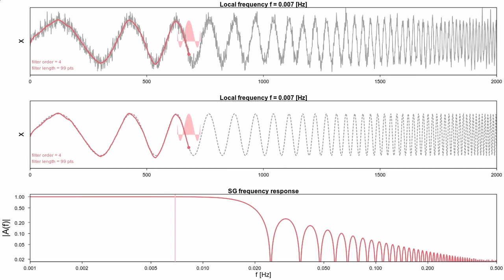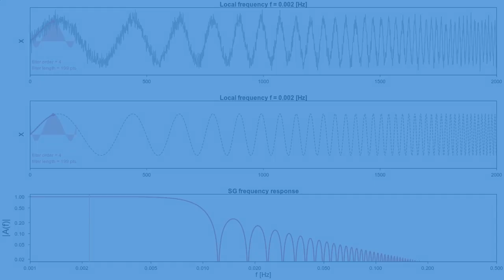Time series smoothing using the Savitzky-Golay filter